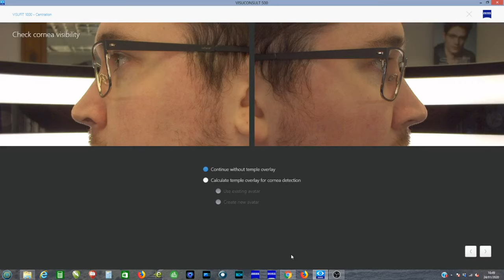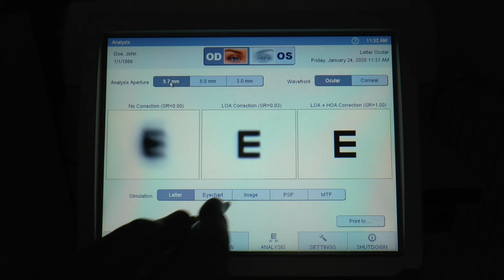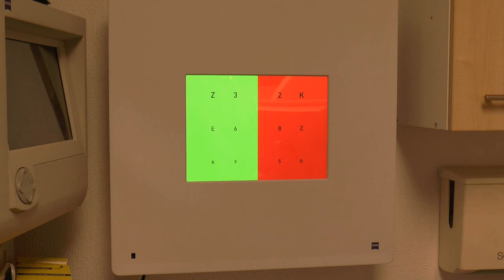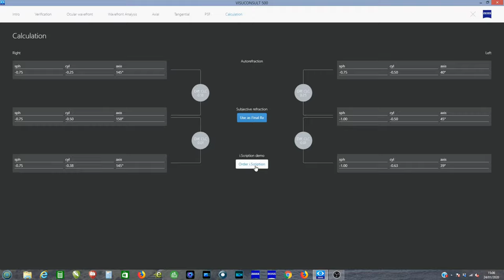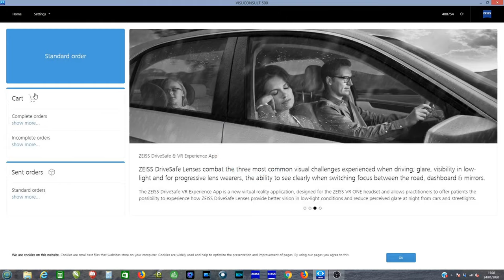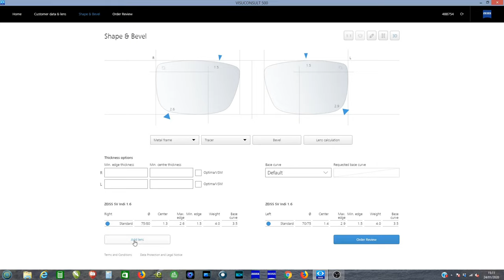ZEISS Visufit 1000 - 3D contactless measuring for ZEISS lenses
We offer a completely contactless eye examination using all of our ZEISS equipment, see how the Visufit 1000 integrates into our advance digital eye examination.
all about the new CARL ZEISS Visufit 1000 and how it connects to provide you with a re-assuringly modern and relaxing eye examination.